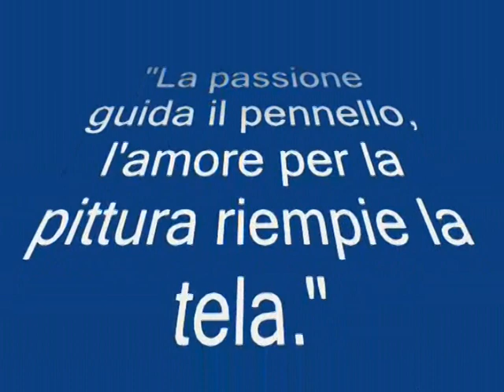Heart of courage - two steps from hell (quadri Cosimo Luzio)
Quadri Cosimo Luzio, autodidatta della Pittura, Serrano (LE).